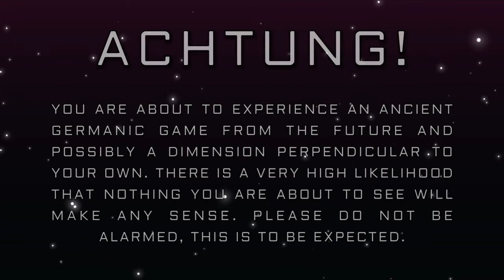Lichtspeer Double Speer Edition - PS4 Gameplay COMENTADO pt-BR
Salve galera! Tiozão japa na área. Mais um jogo comentado. E o título de hoje é Lichtspeer Double Speer Edition. Valeu mesmo hein?

Lichtspeer Double Speer Edition
É um jogo surreal e futurista. Seu objetivo é atirar uma vara de laser que funciona conforme as leis da física com a velocidade do tiro, o ângulo e a gravidade.

À medida que você progride vai ganhando LSD que é a moeda do jogo que poderá ser trocada por aprimoramentos da vara e outros recursos. Nessa gameplay adquiri o escudo. Aos 19'10" enfrento o primeiro boss.

Infelizmente não há tradução para a nossa língua, somente para: inglês, alemão, francês, espanhol, italiano e japonês. Pra variar mais um jogo comprado em promoção com desconto de 85% na versão com OST (Original Sound Track) a R$10,48 em outubro de 2021. Hoje está custando R$24,46 com desconto de 75% válido até o dia 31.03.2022.

Distribuído pela Crunching Koalas, censura 16 anos por conter violência, é pra 1 a 2 jogadores local co-op, lançado em abril de 2017, classificado como ação, arcade e tiro. Informação importante: é platinável.